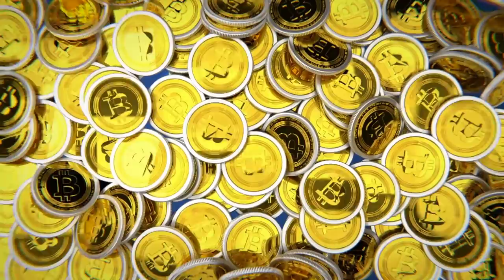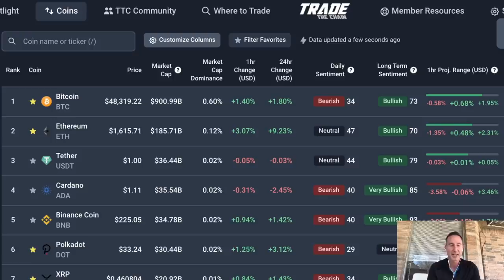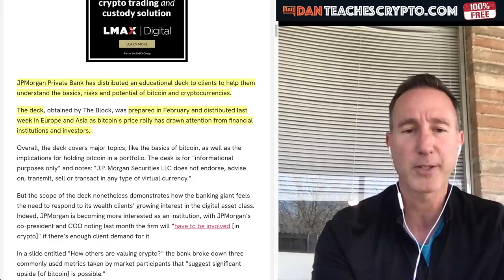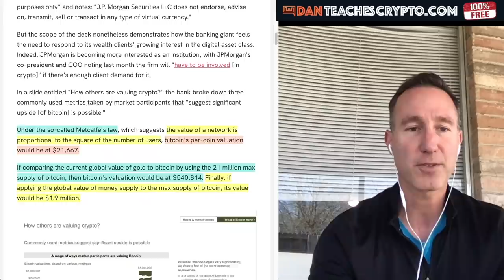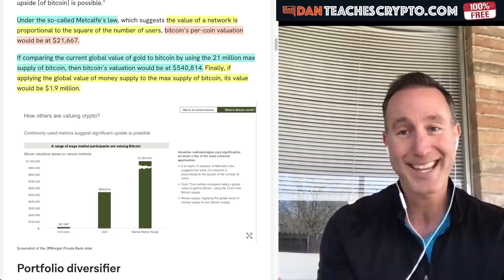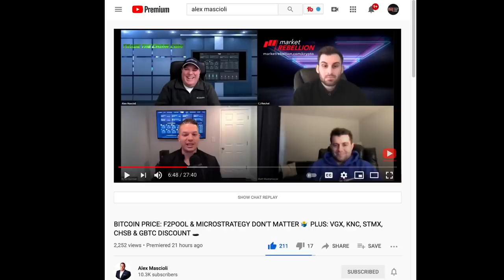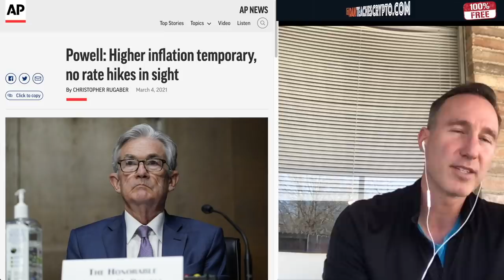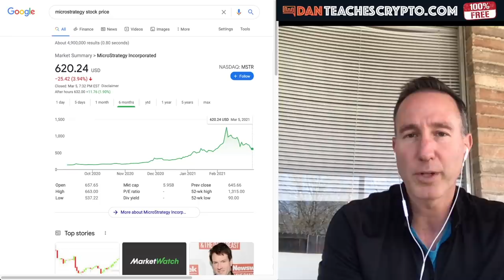J.P. MORGAN TELLS ITS PRIVATE WEALTH CLIENTS TO BUY BITCOIN. MICROSTRATEGY STOCK DOWN 50%.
BITCOIN HAS BEEN PICKED UP BY THE BANK THAT USED TO BASH IT AND THE BOYS OVER AT TRADE THE CHAIN TALK JEROME POWELL, F2 POOL & MICHAEL SAYLOR ISSUES. @AlexMascioliCrypto

●▬▬▬▬▬▬CRYPTO ESSENTIALS▬▬▬▬▬▬▬●

●▬▬▬▬▬▬▬▬FOLLOW D.A.N.▬▬▬▬▬▬▬▬▬▬●

●▬▬▬▬▬▬▬▬EXIT STRATEGIES▬▬▬▬▬▬▬▬▬●